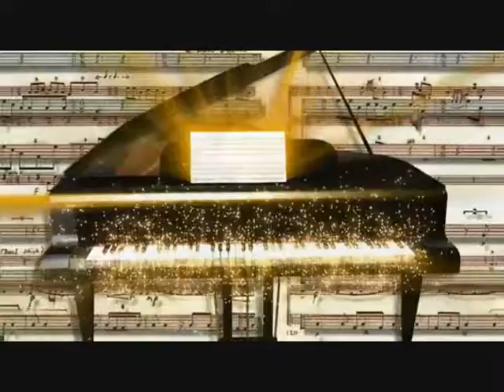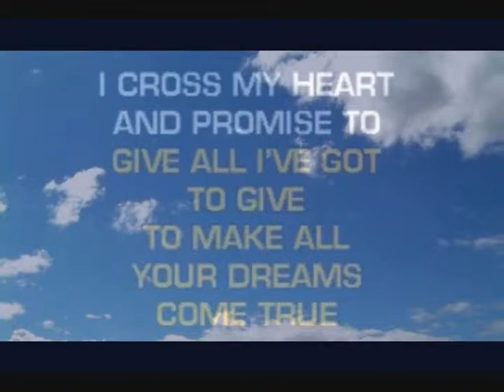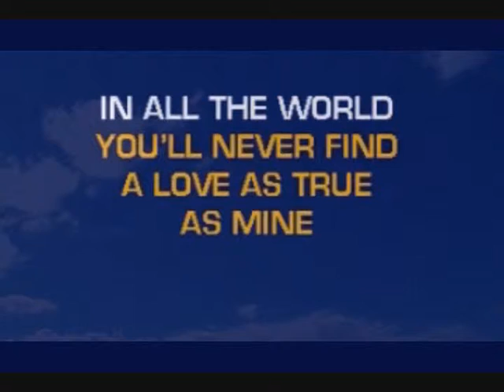Chuck Risko-My Heart